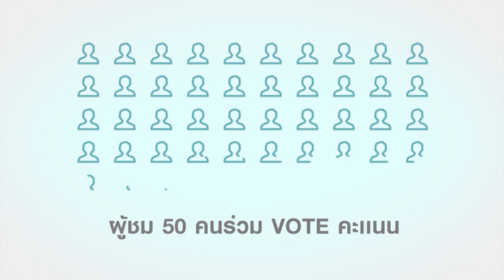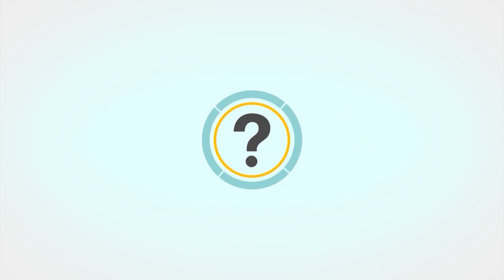Sexpert Family : EP8 ผมรู้สึกว่า ของผมเล็ก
จะเปิดหรือจะปิด เมื่อพิธีกร  “เป๊ะ กนิษฐ์ สารสิน” หาโอกาสให้ครอบครัว น้องนน และ น้องตา ได้คุยเรื่องเพศแบบไม่มีกั๊ก โดยมี “เกริก  ชิลเลอร์”, “พญ.จิราภรณ์ อรุณากูร” ผู้เชี่ยวชาญด้านเวชศาสตร์วัยรุ่น และ Young Sexpert ฝั่งวัยรุ่น     “เต็งหนึ่ง คณิศ ปิยะปภากรกูล” คอยให้คำแนะนำอย่างถูกต้อง เมื่อ น้องตา ต้องเข้าไปถามพ่อแม่ที่แสนหวงและห่วงลูกสาวคอยโทรตามคอยเช็คตลอดเวลาและท่าทางจะดุเสียด้วย ว่า “ใคร ๆ เค้าก็มีแฟนกันแล้ว ทำไมหนูยังไม่มี”   ต้องบอกว่า งานนี้ ต้องอาศัย “พญ.จิราภรณ์” ช่วยพูดช่วยเคลียร์ พ่อแม่กับลูกเลยได้เข้าใจกันมากขึ้น แค่ครอบครัวแรกก็ทำเอาทุกคนในสตูดิโอนั่งไม่ติดกันเลย แต่ก็เปลี่ยนบรรยากาศทันที เมื่อมาถึงด้านโจทย์ของ น้องนน ขนาดที่ “เกริก” และ “เต็งหนึ่ง” ทั้งอึ้ง และฮาไม่น้อย  เมื่อน้องนนต้องเข้าไปปรึกษาพ่อแม่ ว่า “ผมรู้สึกว่า จู๋ผมเล็ก”  แต่ละครอบครัวจะคุยกันได้ดุเด็ดเผ็ดมันแค่ไหน คงต้องตามลุ้นคำตอบกัน

(ออกอากาศครั้งแรกเมื่อวันอาทิตย์ที่ 31 กรกฎาคม 59)